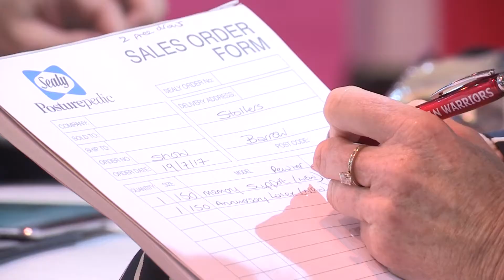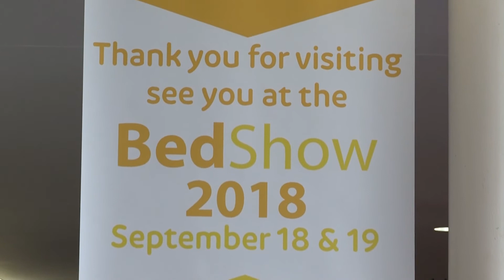The Bed Show 2017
The eighth annual Bed Show, organised by the National Bed Federation (NBF), took place from 19-20 September 2017, at the Telford International Centre. Offering its unique mix of both British and Irish bed manufacturers and component suppliers, the show remains the place to be for buyers and commercial specifiers who are looking for the latest products and developments in the UK bed market.